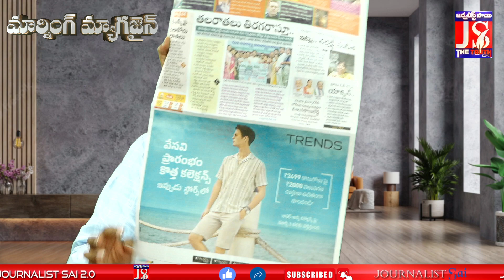మానవ వరులపై మూలధన పెట్టుబడి